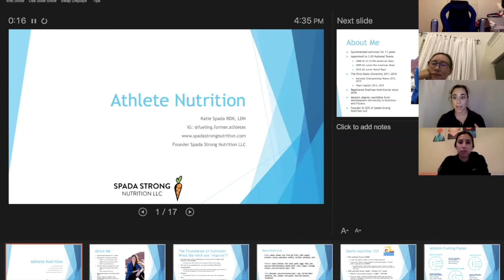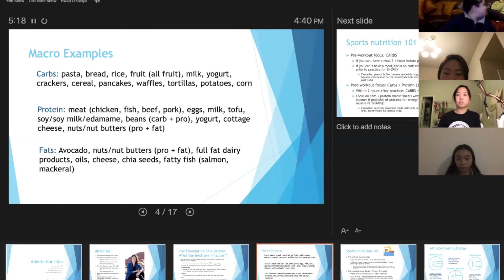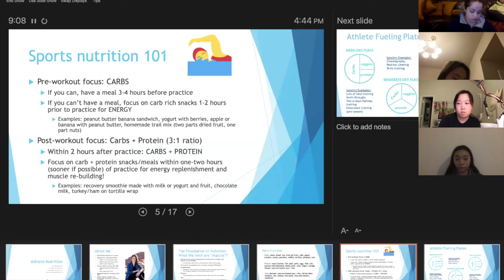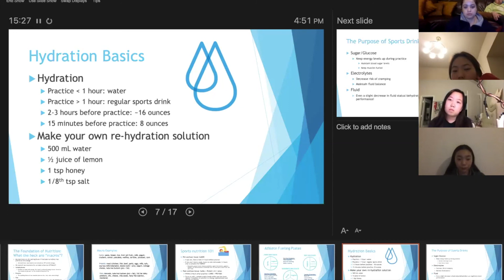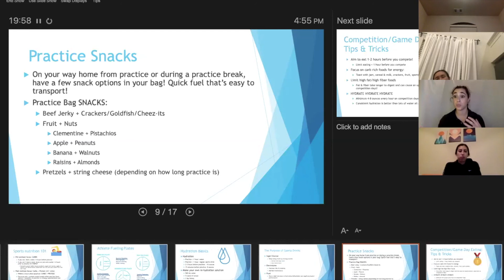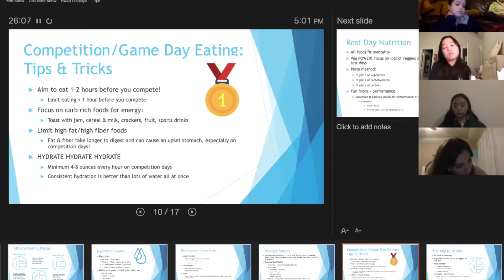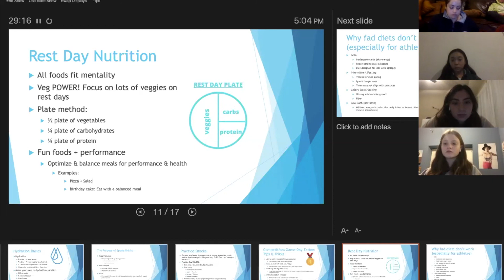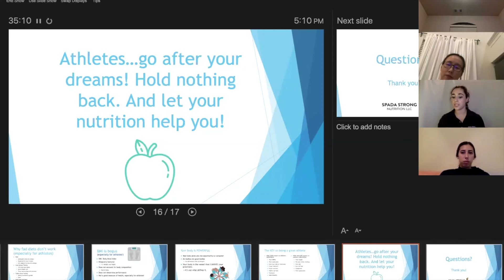2020 Nutrition Talk Part 1